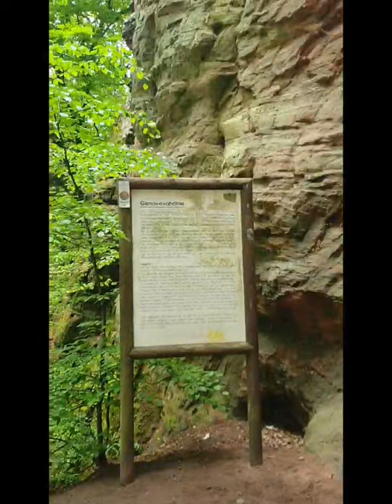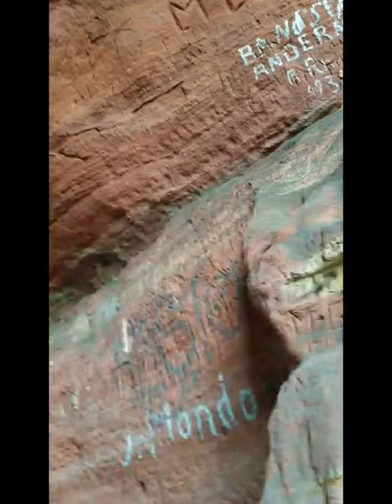Germany Ep2. Genovevahöhle (Kordel)👍 5 km in 3 min for you! 🥰🏃‍♀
❗Attribution❗